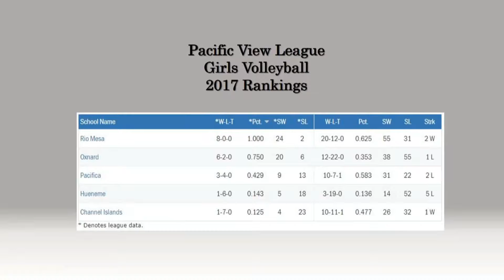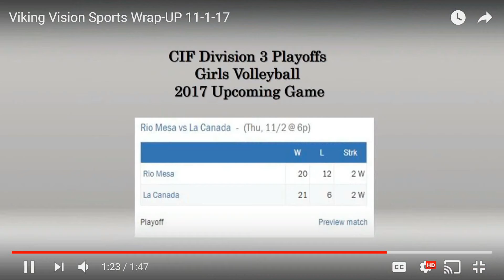171105 Hueneme Sports Center pilot